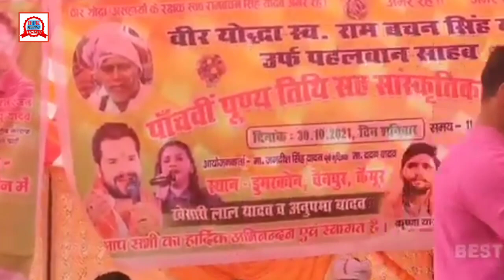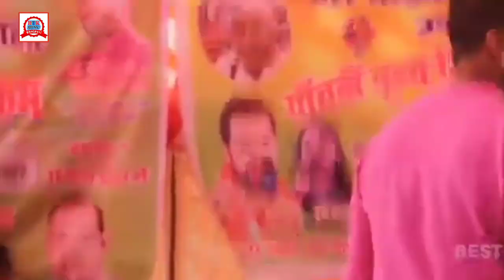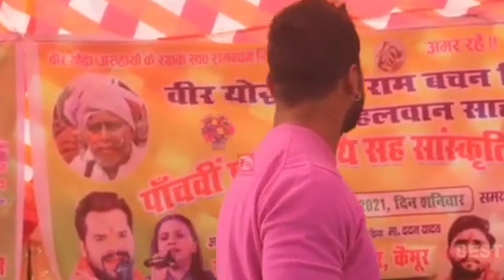इस साल का पहला स्टेज शो | Khesari Lal Yadav ke Stage Show 2021 | Aara me dobara Stage show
►Album :-
► Song :-
► Singer :- Aashik Akash
► Lyrics :- Sani Sargam